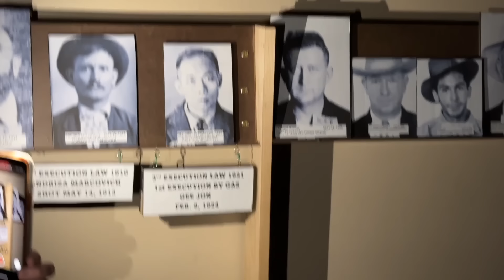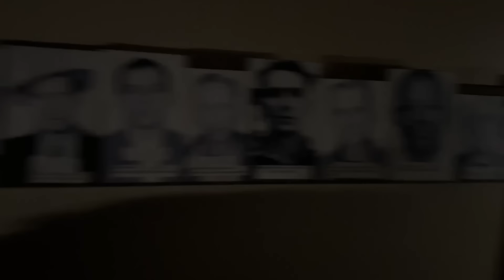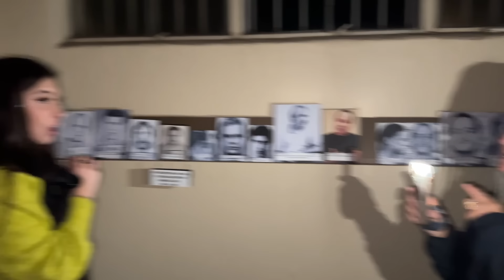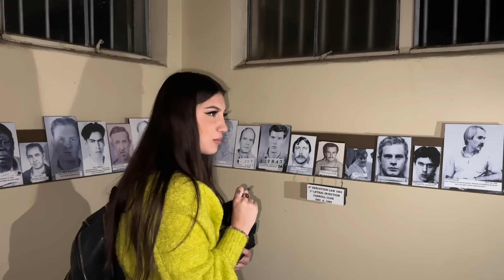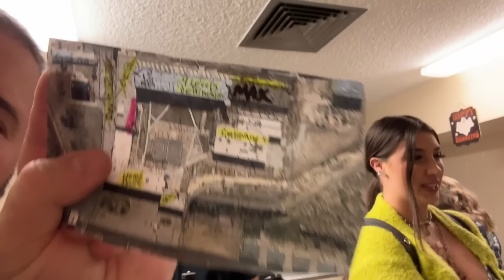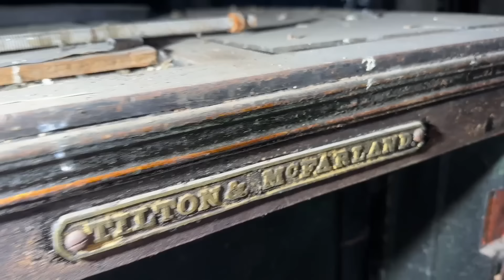Something Terrifying Was Following Her (Nevada State Prison) (Day 15)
Friends in video in order: @KrisStar @EliWireman @TiphanieHolmes @kelsiidaviess